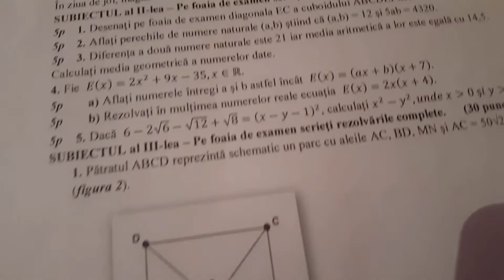CUM S-A COPIEZI LA EXAMEN!! [Parodie]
Sper ca va plăcut!
Nu uitați sa dați un like dacă va plăcut!
Vreau sa ajung la 2500 de abonati!
Misiune:30 like?

Daca vrei sa devi un creator fidel vino pe ScaleLab!

Muzica:
 Lynn Music-Boulangerie